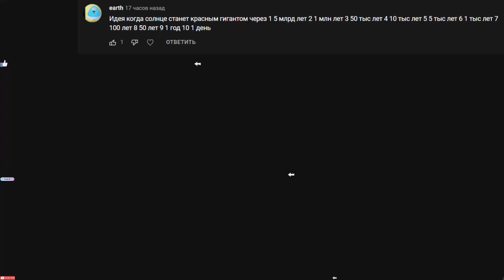Через сколько солнце станет красным гигантом?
Через.. НИКОГДА